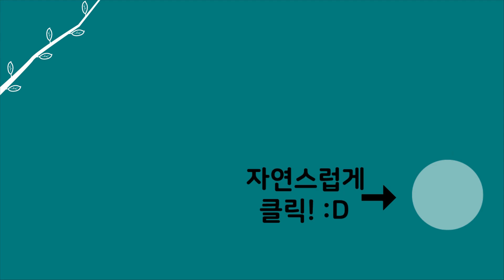[자연인 쿡먹방] 닭발을 생으로 올린다?! 일식 요리사였던 자연인이 만드는 생닭 초밥